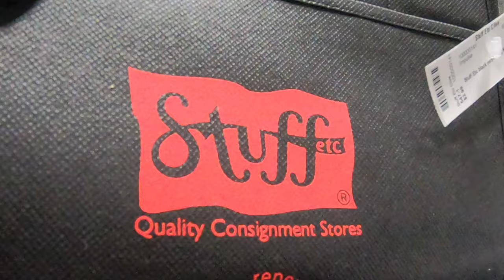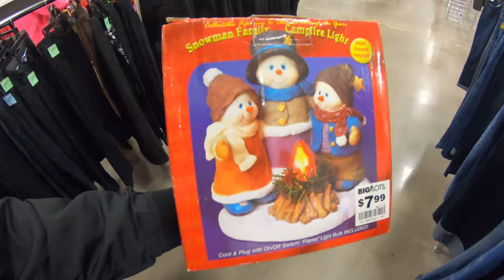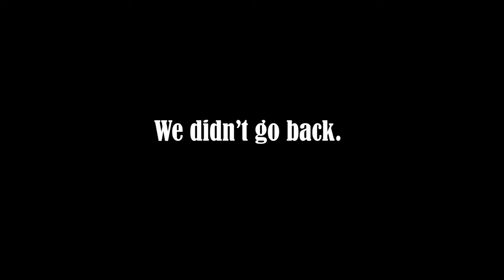It's All-Knee: Fashion [Thrift Shopping] (Ep. #3) | 2019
In this episode of It's All-Knee: Fashion, Tiny and I head to nearby thrift stores to see what kind of deals we can find.

From Stuff etc and Salvation Army to the less likely of "thrifts" at Ross Dress for Less, we hit all the hot spots.

If you like fashion and thrifting, this show is for you!